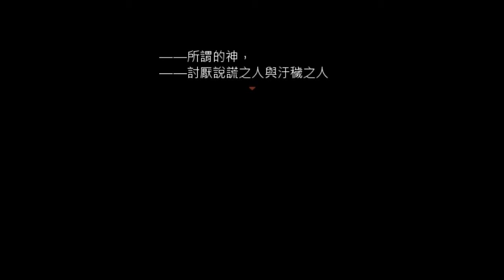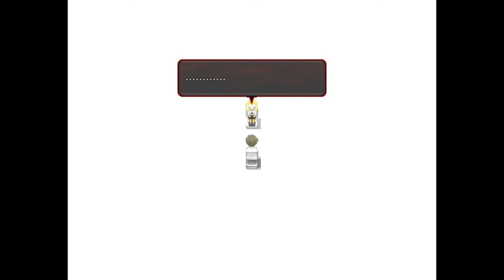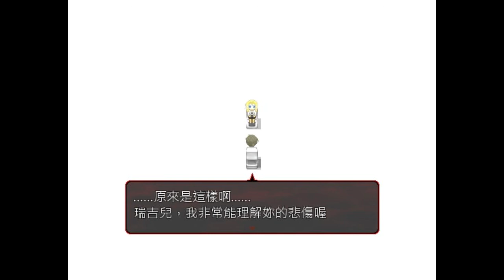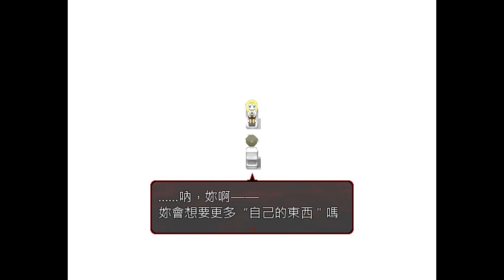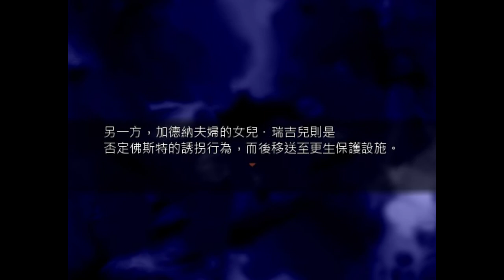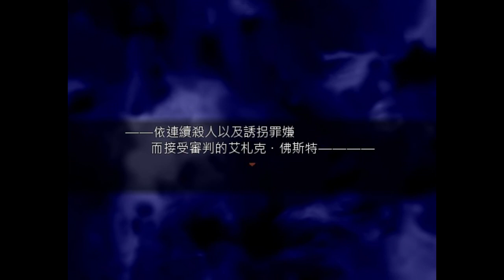璩玩RPG/殺戮的天使Angels of Death[EP4][無聲劇情版]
【＊】第四章結束。剪個記錄檔讓不喜歡看阿璩聲音的人有可以新的考量XD
【※】如果想玩配音的人，不否也可以用這個檔案自己嘗試看看喔！配音頗好玩的呢！一起來玩吧XD
【＊】年底實可以來做個配音是否提升檢測，把這些無聲檔再重新配一次音，讓大家來評鑑看看這樣XD

總之，觀看開心！
我覺得大家也可以購買以做支持親身遊玩吧！
【❤】發現YT多了留言愛心的新功能！請留言給我如果討我喜歡的留言，我會送你我的愛的（喂
錄製♚Bandicam✔
剪輯♛Sony Vegas11.0